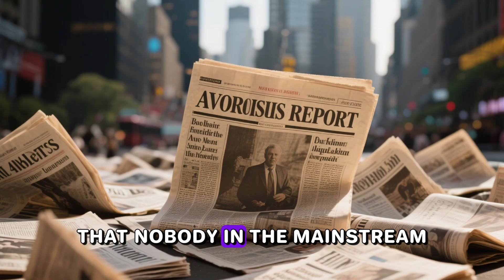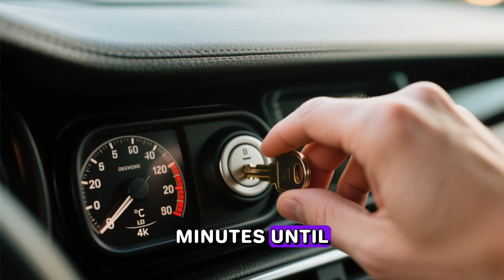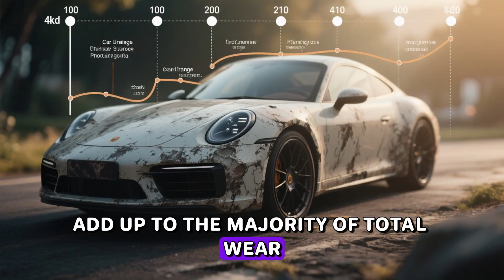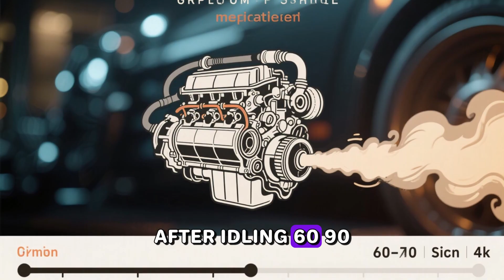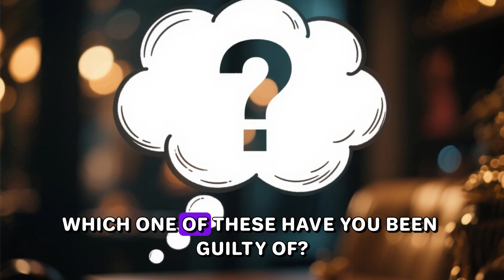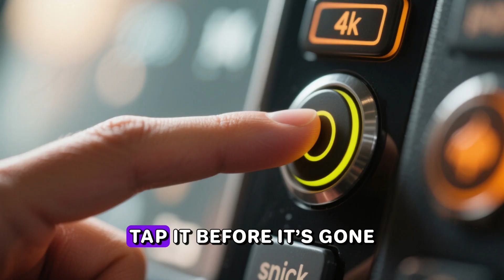One Simple Post-Oil-Change Mistake That Can Wreck Your Car’s Engine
Changing your own oil seems straightforward—just drain the old stuff, pour in fresh oil, and you’re good, right?

Wrong. A 2024 SAE engineering study found that 37% of premature engine failures occur shortly AFTER an oil change, not during thousands of miles of normal driving.

Turns out, most people (and even some quick-lube places) accidentally trigger silent damage to rings, rod bearings, and valve stem seals with a handful of sneaky mistakes no dashboard light will ever warn you about.

We’re talking crushed seals from double gaskets, metal-on-metal wear from dry filter starts, aeration damage from overfilling, stripped sump threads, and more—every single one proven in lab teardowns and backed by OEM service bulletins.

If you’ve ever turned a wrench on your car or handed the keys to a 10-minute oil change shop, you can’t afford to miss this before your next service.

Watch all the way through—I'll show you exactly how to:
✅ Drain at the perfect oil temperature for complete removal
✅ Never blow a gasket or cross-thread the drain plug again
✅ Prevent bearing-killing foam when adding new oil
✅ Prime the filter correctly so your engine never runs dry on startup
✅ And properly reset the maintenance reminder so it actually works

Drop your car’s year, make, and model in the comments—curious which ones survive owner “maintenance” the longest! 🚗💥

Here are some keywords related to the topic that can help enhance your understanding and help you search for solutions effectively.

what happens if you drive too soon after oil change

This channel is all about driving smarter. We share hidden car features, expert tips, and must-know road tricks. Learn how to save fuel, stay safe, and handle your car like a pro. Our videos are simple, straightforward, and packed with helpful advice. Suppose you’re passionate about driving, car maintenance, Cars, SUVs, pickup trucks, Car hacks, engine problems, car issues, Auto tips & tricks, Car scams, car repair tips, car buying guides, vehicle maintenance, and road safety. In that case, this is the place for you.